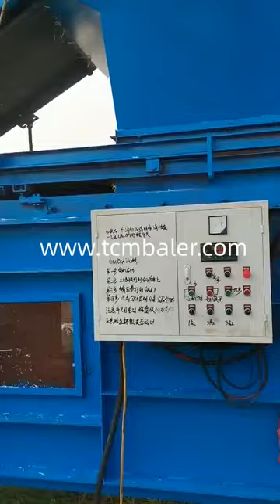Hand operated straw bale press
TCM BALER TCMBALER is a professional hydraulic press baler machine manufacturer and supplier in China for more than 20 years, and we can offer cardboard hand baler for sale with a cheap wholsale factory price for our customers without any agent or dealers if you wanner buy our baler press machine.

Gradeall hand operated hay baler manual silage baling machine make Djibouti, Dec 17, 2019 · 1.The main frame of hand operated baler machine is made of shape steel and steel plate, It can not only ensure the compressor capacity of the manual silage baling machine, but also guarantee the service life of the machine. Besides, it also can save the purchase cost for our customers. 2.Less investment manual hay baler, quick effect and high comprehensive benefit.Baled silage baler ClimateMFG Human powered press for producing straw bales for use in Maldives, Oct 01, 2016 · The methodology proposed is applied to the design of a hand powered rice straw press that can produce bales for use as infill material for construction. The authors developed the design method for the Architettura Senza Frontiere Piemonte (ASF , Architects Without Borders) project for building a straw warehouse for a rice farmers cooperative in Saint Marc, Artibonite Diloya Home built mini hay bale press by Von @ LumberJocks.com Ecuador, Jul 17, 2014 · mini hay bale press hand operated hay baler. 10 comments so far. briar. home projects blog. 13 posts in 3367 days #1 posted 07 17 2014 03:42 AM . Straw bales for Thanksgiveing or Halloween decorateing. a demo tool to expain to Santec Hand Hay Baler : 4 Steps Instructables Congo, Once the bale is finished, lift the compressor arm out of the baler one more time and take the rear loop across the top of the bale and out the front slot. Compress the bale again and pull the twine taught and tie it off tight to the front end of the twine. The door can be opened, and the bale pulled out and up off the bottom pinch points. nkbaler China Baling Press Strapping, China Baling Press Strapping Brazil, Hydraulic alfalfa straw press baling The split type pneumatic metal baling press hand strapping tool is used to make strapping with steel strap on the cases, pallets and even steel sheets or pipes in bulk. to pack press pet press automatic baling press machine industrial baling press small bale machinery aluminum bales sawdust bales Xtbaler How To Make A Hand Hay Baler Thehomesteadingboards.com Cuba, Building and using a hand hay baler as demonstrated in the video above can be a great tool to have around the home; it can be used for baling pine straw, leaves and grass. If you have an animal that needs hay during the winter months and are motivated enough; you can even plant a small patch of good quality seed to help off set feed costs. Shlok The Baler Man Gas Engine Magazine Preserving the Canada, Jul 01, 1995 · Ron Schultz stuffs straw into his one third scale model of a 1923 Case hay press during the Enid Antique Power Show at Garfield County, Oklahoma, fairgrounds. One eighth and one sixteenth scale hand operated hay presses. visited a local craft shop in search of the small straw bales, but returned without them, saying all they had was Enerpat China Waste Paper Straw Hydraulic Press Baler China Saint Lucia, Baler, Baling Machine, Hydraulic Baler manufacturer supplier in China, offering Waste Paper Straw Hydraulic Press Baler, Y82t 63yf CE Hydraulic Used Clothing Fabric Textiles Baling Press (factory and supplier), Q43 200 Crocodile Hydraulic Scraps Metal Alligator Shear and so on. Hellobaler secondhand clothes baler, secondhand clothes baler Equatorial Guinea, With Scale Weighing 5 25Kg Bale Hydraulic Press Secondhand Clothes Bagging Machine US $1.00 $2.00 Set sinobaler How to Make a Homemade Hay Baler MOTHER EARTH NEWS Sweden, Here in Oregon, baled hay is now selling for between $50.00 and $90.00 a ton, If prices are similar in your area, maybe you've looked into the possibility of raising your own and given up when you